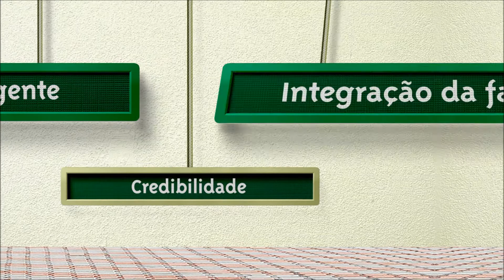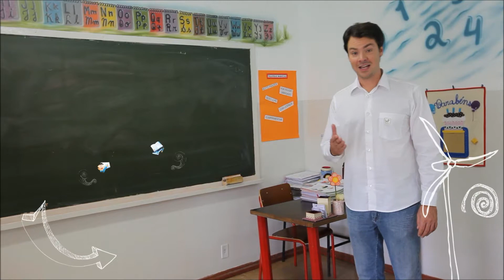Alessandro Hanel apresentando o programa PROJETO SER.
Alessandro Hanel apresentando programa PROJETO SER.